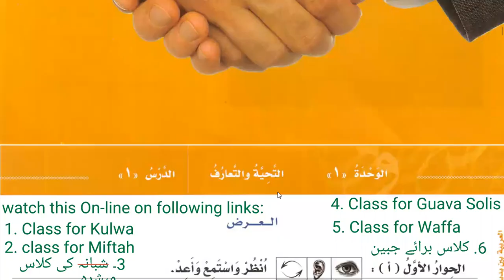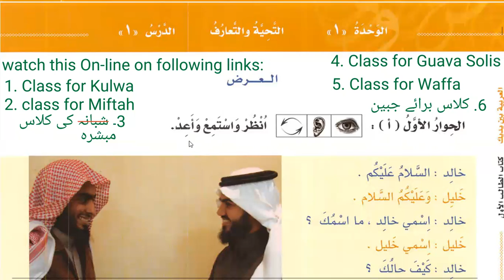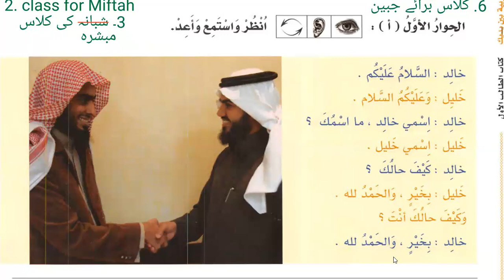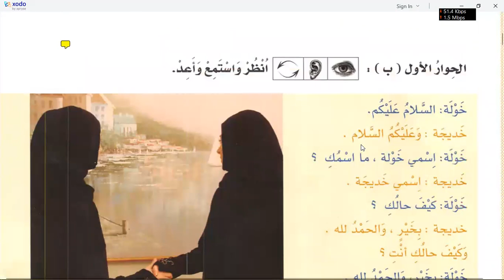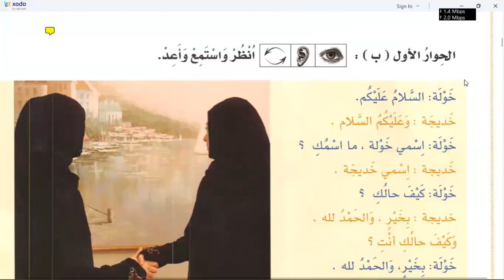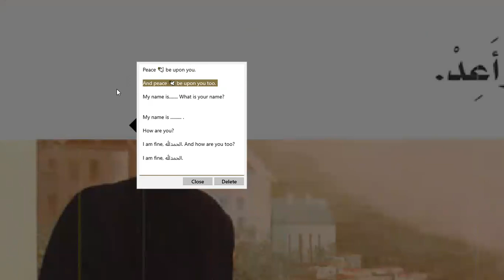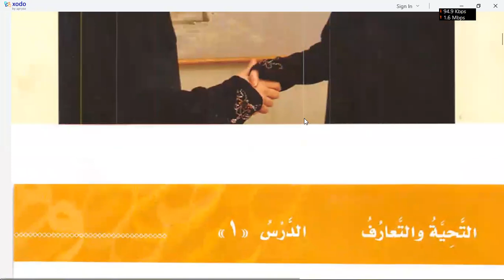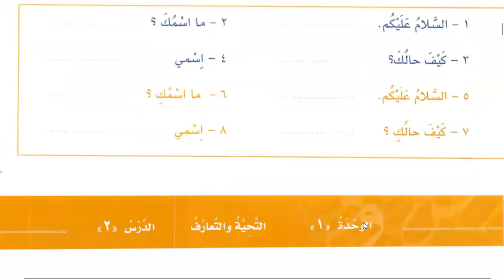Let's become an Islamic Scholar | Day 1 | Introduction